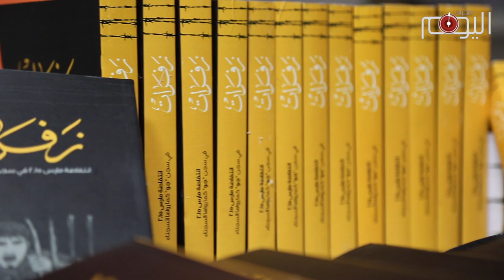شاهد: في الذكرى السنوية الثانية لإنتفاضة سجن جو.. تدشين زفرات الأحرار في العاصمة الألمانية برلين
البحرين اليوم - جنيف …

وكالة أنباء البحرين اليوم دشّنت إصدارها الأول الذي حمل عنوان "زفرات"، والذي يحتوي على إفادات السجناء حول أحداث سجن جو في البحرين التي وقعت في ١٠ مارس من العام ٢٠١٥.
حفل التدشين الأول للكتاب في نسخته العربية أقيم في العاصمة الألمانية برلين بحضور عدد من المهتمين من الألمان والجاليات العربية، إضافة إلى أبناء الجالية البحرانية في ألمانيا، وتضمن الحفل ندوة تحدث فيها مُعدّ الكتاب الصحافي نادر المتروك، والناشط النقابي والمعتقل السابق إبراهيم الدمستاني، وأدار الندوة الإعلامي العربي أكثم سليمان.
 المتروك تطرّق الى إلى أهم ما يميّز الكتاب بوصفه عملا توثيقيا غير مسبوق، مشيرا الى أن  العمل على إعداده استغرق عاما كاملا.

هذه الإنتهاكات التي جرى وصفها في الكتاب لا بد للقوى المعارضة من اخذها بالحسبان عند تعاطيها مع النظام.

هذه الزفرات التي وردت في الكتاب ستتحول الى غضب في الشارع البحراني الذي يغلي غضبا على النظام الخليفي

وتظل هذه الزفرات غيضا  من فيض الإنتهاكات التي ارتكبتها العائلة الخليفية منذ ان تسلطت على رقاب البحرانيين قبل اكثر من قرنين من الزمن.